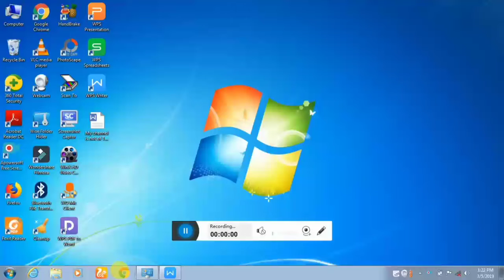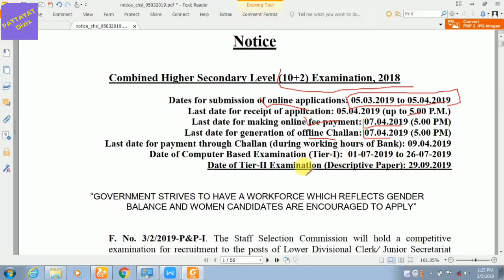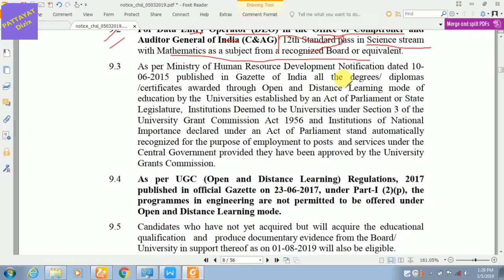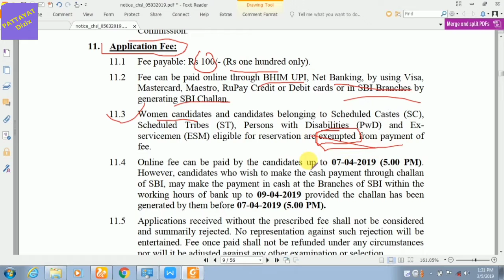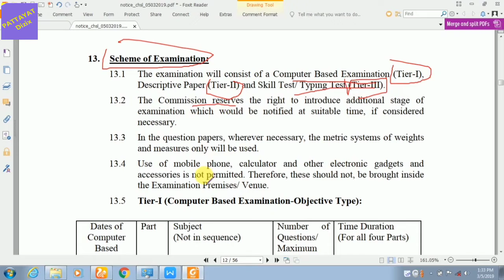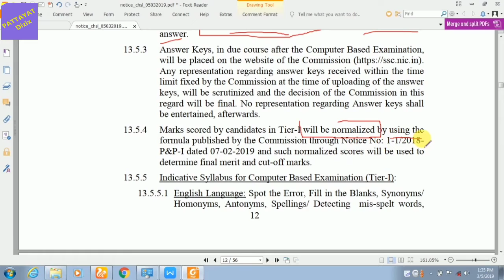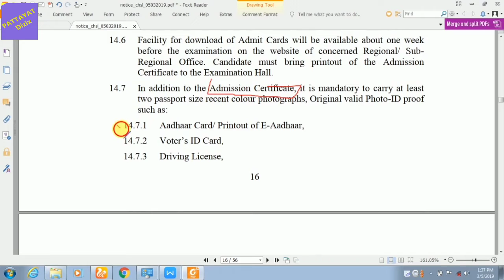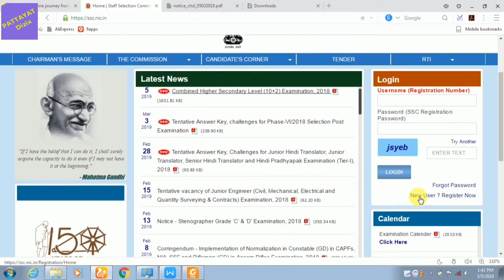staff selection commission requirement 2019,ssc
staff selection commission requirement 2019
all +2 candidate can apply, this is all india level requirement, odosha jobs